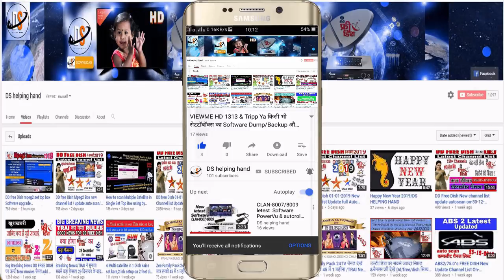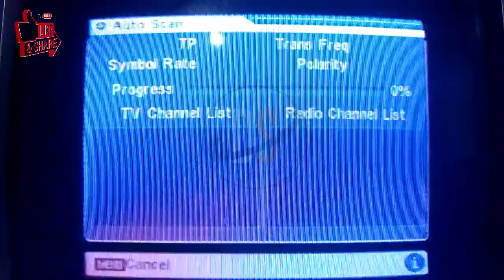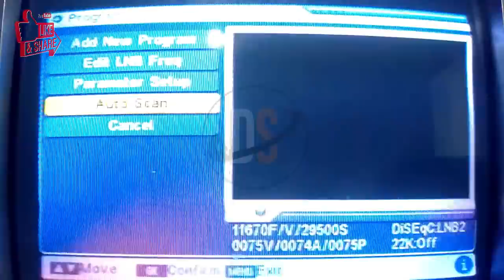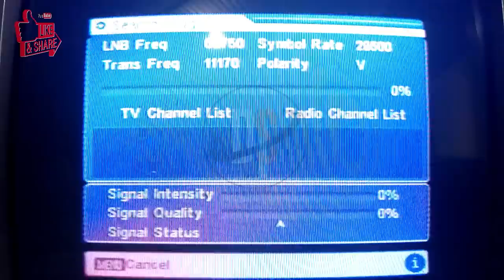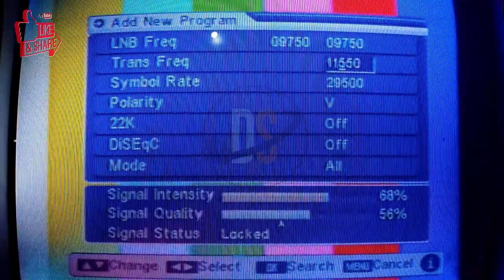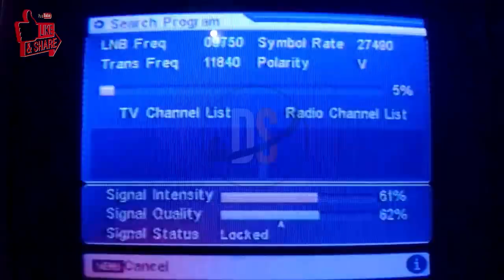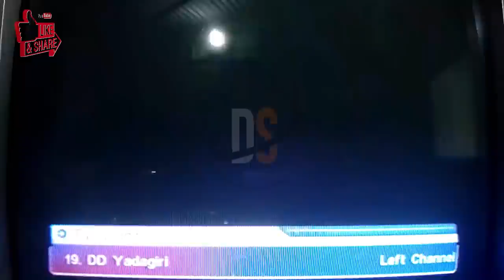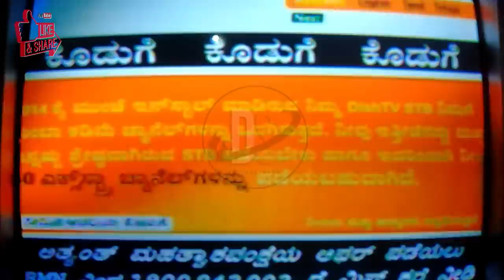Dd Free dish के Mpeg2/Box में Secret सेटिंग्स करके ज्यादा चैनल देखना चाहते है/तो विडियो पुरा देखे?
INFORMATION
          11050 V 29500
11090 V 29500
          11170 V 29500
11470 V 29500
          11510 V 29500
11550 H 29500
          11550 V 29500
11590 V 29500
          11670 V 29500
TOTAL 131 CHANNAL
DISH TV
               11840 V 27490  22K ON
11039 H 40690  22K OFF
              11039 H 40690
11173 H 30000